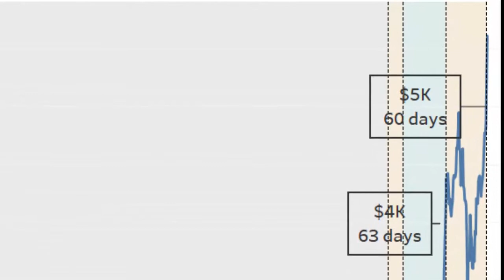Best Bitcoin Price Chart Record High of $9,700 | Techno Update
Bitcoin hit a record high of $9,700 after jumping 4.5% | Techno Update.

► In this channel, we only show our visitors latest trends and innovations. We are not selling these products/technologies. Official websites/links of every product/technology is mentioned in video description so that visitors can contact officials directly. If you find any of your copyrighted material in this channel, please leave us a message with the link of the video and product/technology name.